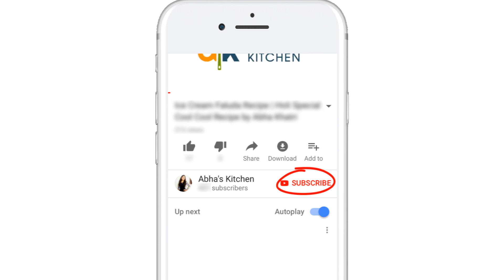Ker Sangri Sabzi Recipe - A Rajasthani Traditional Recipe by Abha's Kitchen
Watch out this video to find how to make Rajasthani Sabji Ker Sangri (Pachkuta) at home. It's very easy to make and tasty to have it. Generally this sabji take on Sheetla Saptmi.